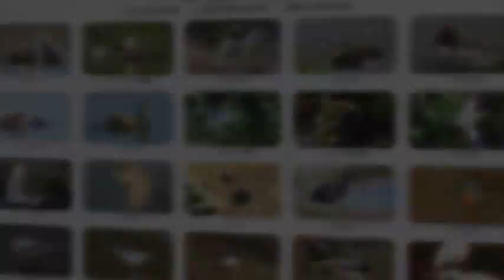Izumi Natural Park - Chiba-Ken - Japan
Fotos realizadas em 13 de dezembro de 2016, em Izumi-Shi , Chiba-Ken .